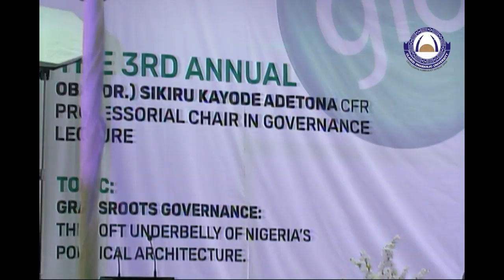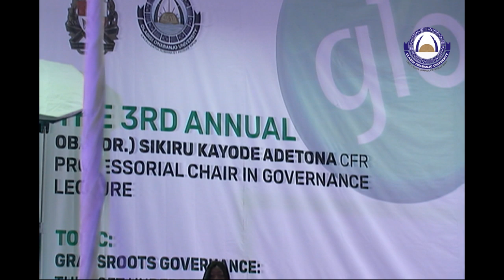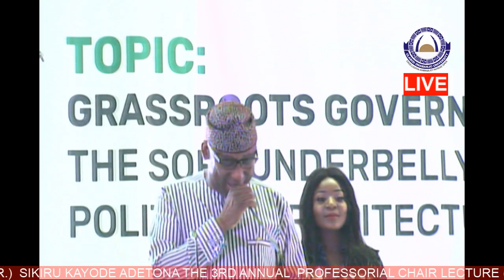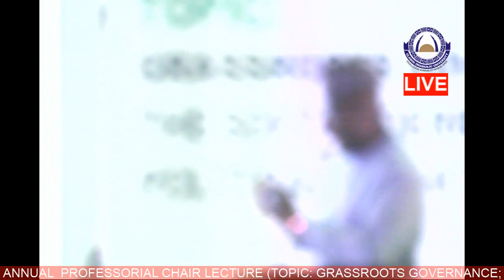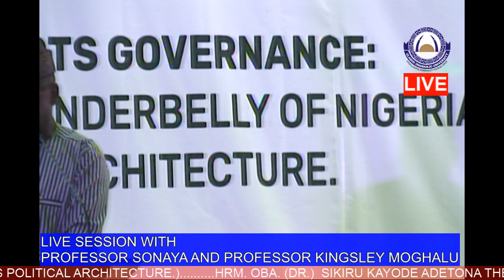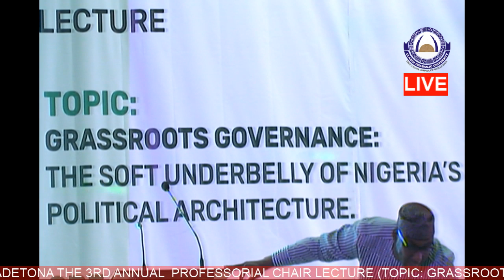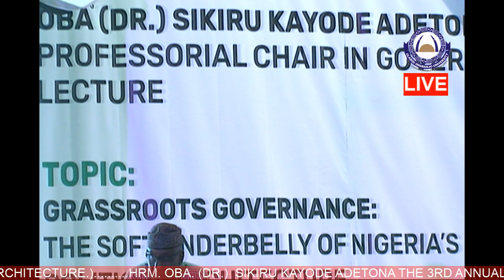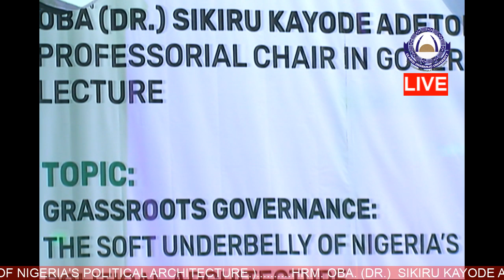HRM. OBA. (DR.) SIKIRU KAYODE ADETONA THE 3RD ANNUAL PROFESSORIAL CHAIR LECTURE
TOPIC: GRASSROOTS GOVERNANCE; THE SOFT UNDERBELLY OF NIGERIA'S POLITICAL ARCHITECTURE.